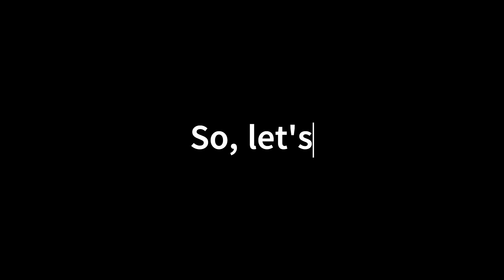Prime Ministers of the UK *UPDATED*